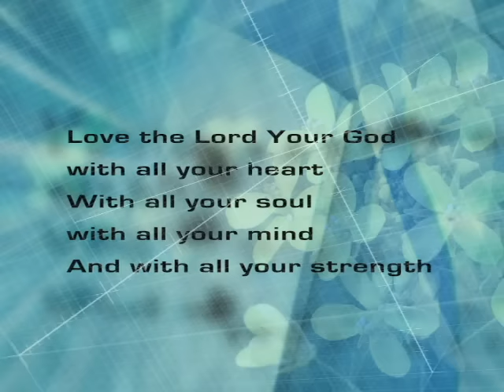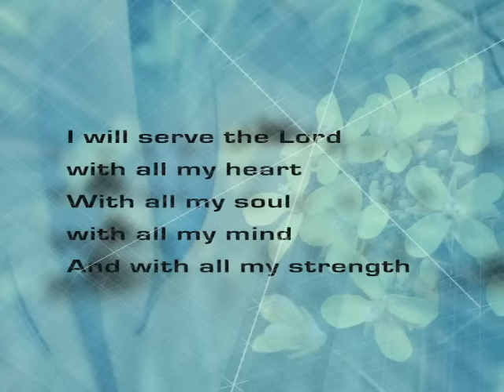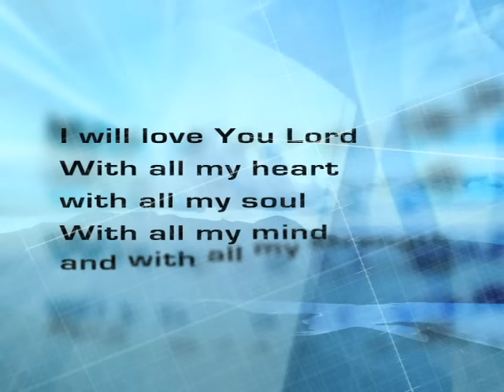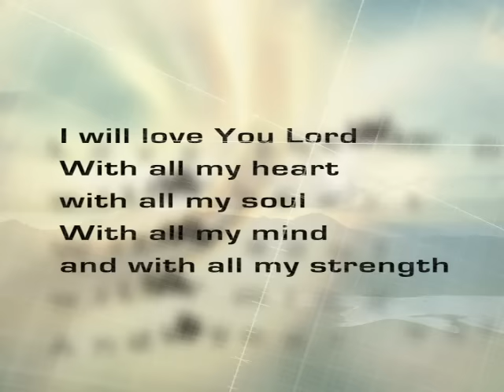Lincoln Brewster - Love the Lord (Lyric Video)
Music video by Lincoln Brewster performing Love the Lord. (C) 2014 Integrity Music